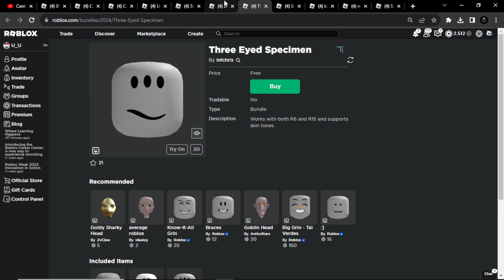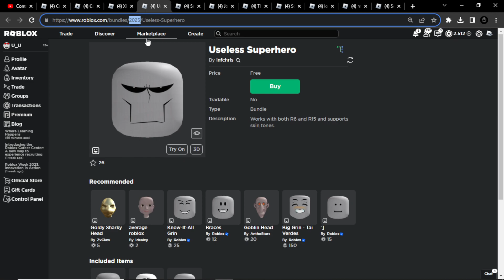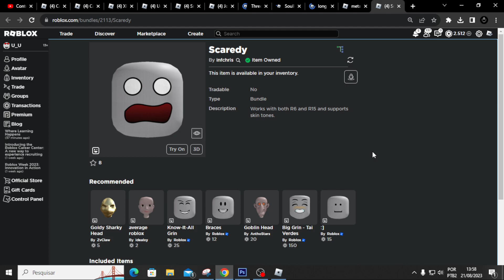9 FACE GRÁTIS NO ROBLOX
Corre chegou muita face grátis no roblox, são itens de catalog então você não precisa fazer missão pra pegar os itens, basta apenas comprar de graça. Caso de erro você pode tentar comprar através do meu mapa.

Código: 2025

Código: 2022

Código: 2018

Código: 2024

Código: 2067

Código: 2067

Código: 2001

Código: 2017

Código: 2113

Seja Membro